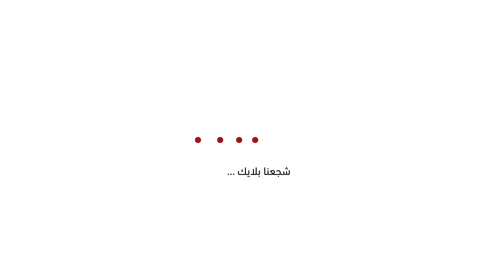مقارنة بين هاتفين شاومي ريدمي نوت 10 العادي و نوت 10 اس | Xiaomi Redmi Note 10 vs Redmi Note 10 S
▂ ▃ ▅ ▆ █  معلومات عن الحلقة █ ▆ ▅ ▃ ▂
مقارنة بين جميع مواصفات هاتفين من شركة شاومي ريدمي نوت 10 العادي و ريدمي نوت 10 اس
❤️ شكرا عائلة  " ﺁبـديت تـك " الكبيرة احبكم ❤️

فعّل زر الجرس ( 🔔 ) لتصلك إشعارات القناة ( 🔥 ) ولا تنسى متابعتنا ( 👌 )